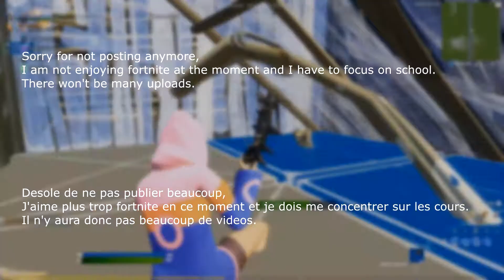Suede 👞 (Fortnite Montage)